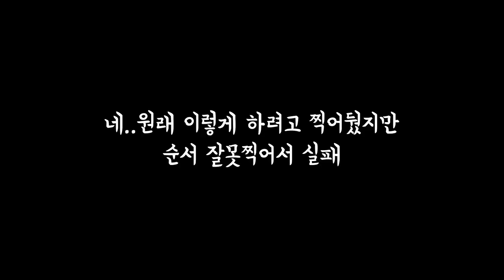[VLOG] 댄서&유튜버의 일상 2탄 / 무한체력/헬스케쥴 | 히어로켓단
몇일 전 올렸던 영상은 잘 보셨나요? 그 두번째이야기들이 이어서 올라왔습니다!
재밌는 친구들이 대거 등장하니 재밌게봐주시면 감사하겠습니다!

감사합니다.